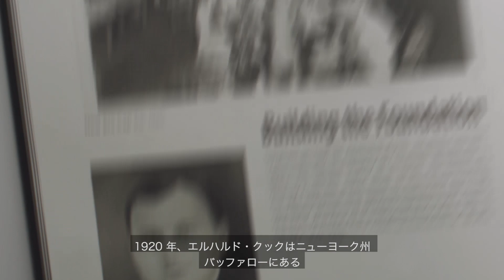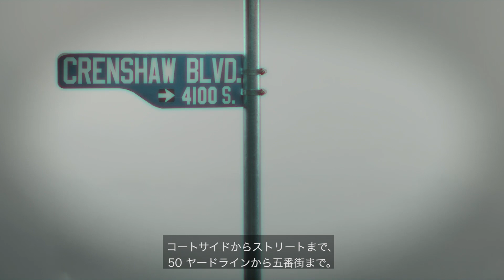【ニューエラ公式】100 Years: The Story Behind New Era® Cap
ニューエラは1920年創業、100年もの歴史を持つヘッドウェア＆アパレルのグローバルブランドです。MLB唯一の公式選手用キャップサプライヤーであるとともに、数多くのブランド、アーティストとのコラボレーションや新しいスタイル、カテゴリーの商品を生み続けています。2020年、次の100年に向けたニューエラの新しいページが開かれようとしています。